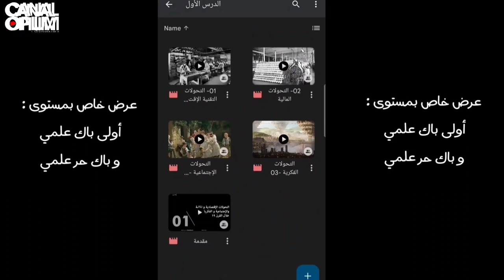كيفاش تجيب نقط زوينة فالفروض جاية !